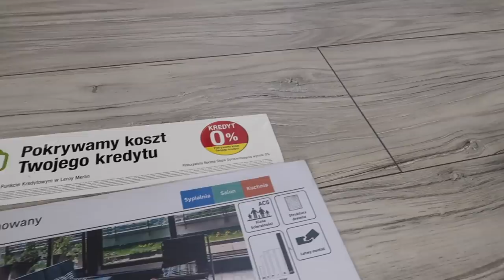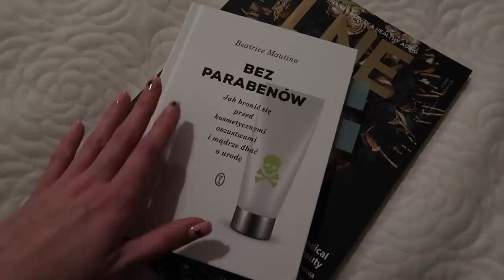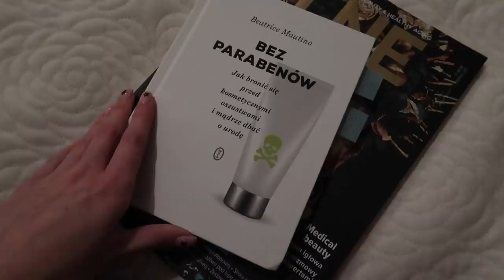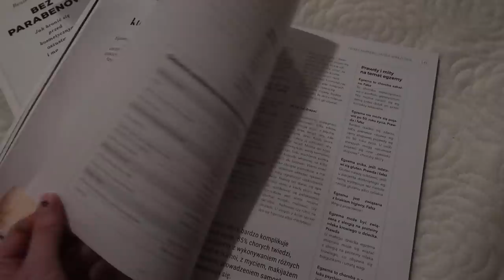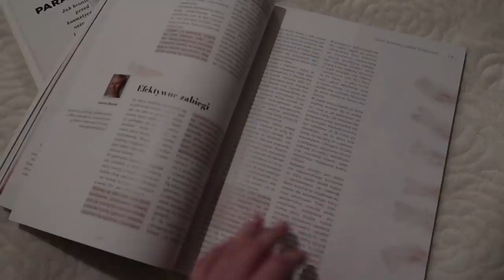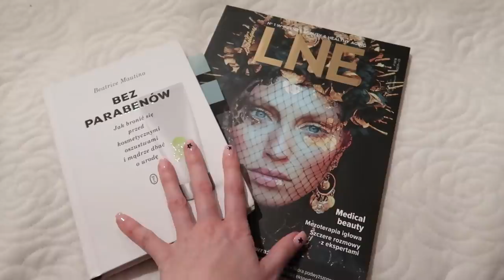JAK WYKOŃCZYMY NASZĄ ŁAZIENKĘ? 🛀🏼🚿🚰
Zapraszam do sprawdzenia nowego daily vloga, a w nim między innymi:
- czym wykończymy naszą łazienkę
- wieczór z rodziną, sałatka z ośmiornicy
- nowy członek rodziny

Makijaż w filmie:

👉🏻 Na ustach Lip Balm Mario Badescu

Muzyka w filmie:
ES_Song: Wholehearted